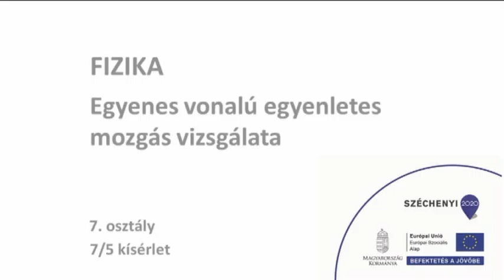Egyenes vonalú egyenletes mozgás vizsgálata